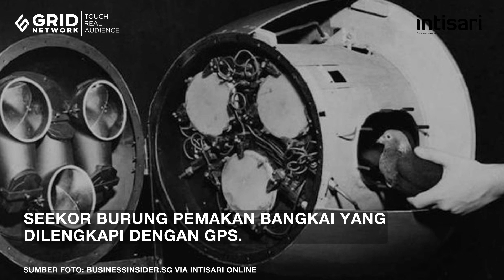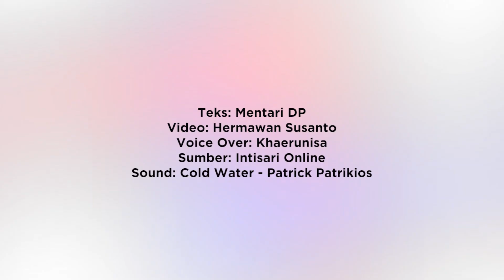4 Hewan yang Pernah Jadi Pasukan Militer, Salah Satunya Masuk Tim Antiteror - Intisari Online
Beberapa negara pernah menggunakan hewan-hewan laut seperti lumba-lumba hidung botol sebagai bagian dari angkatan lautnya, untuk berbagai keperluan militer, seperti penjagaan dan pengawasan. Selain lumba-lumba, hewan-hewan berikut ini pernah menjadi pasukan militer.

4 Hewan yang Pernah Jadi Pasukan Militer, Salah Satunya Masuk Tim Antiteror